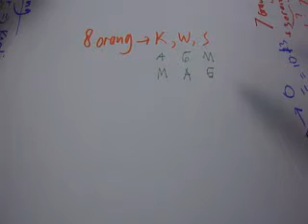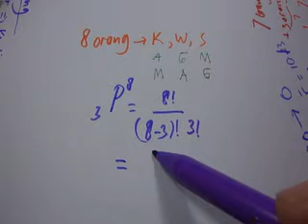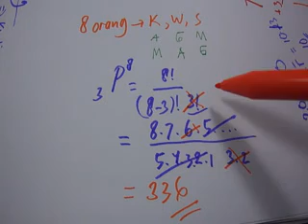Permutasi kombinasi ketua wakil - UN matematika SMP SMA